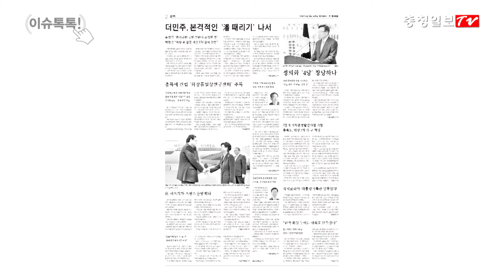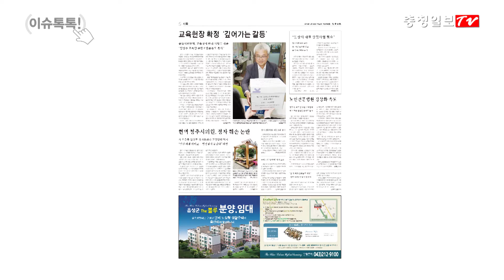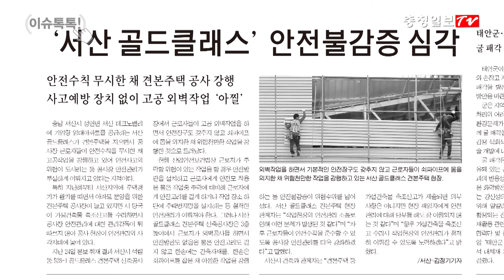충청일보 이슈톡톡!(5월 26일)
충청일보 각 면의 이슈를 읽어보는 시간. 5월 26일 소식입니다.